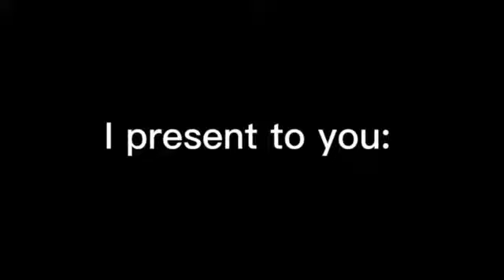I have returned! | SPECIAL MONTAGE VIDEO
Special video montage edited by Kanna 🤡